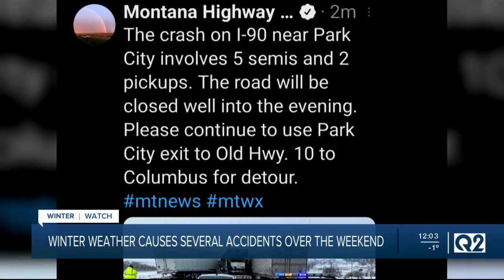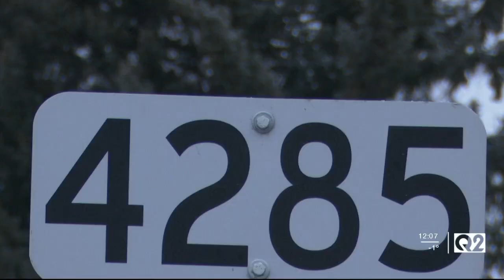MTN Noon News Top Stories with Andrea Lutz 2-8-21